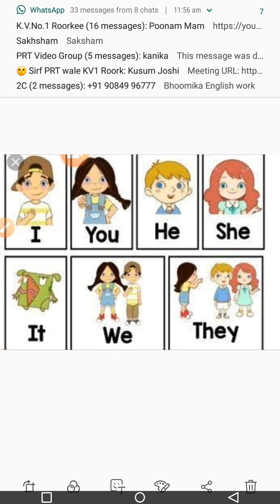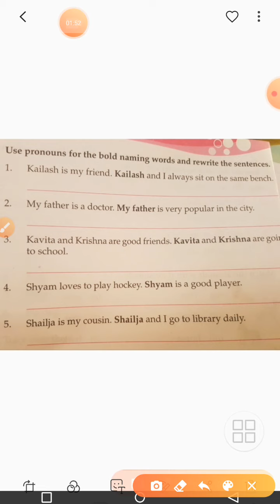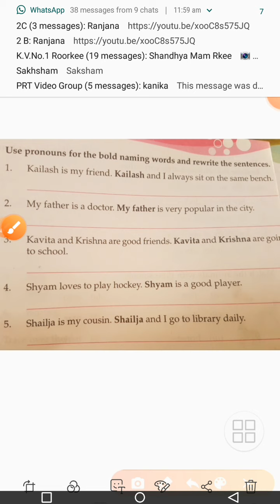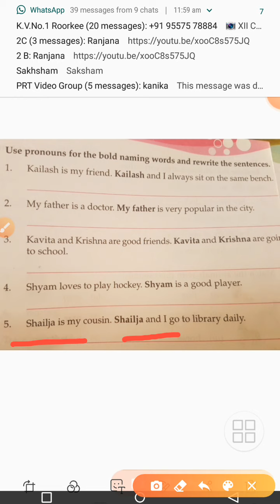Class 2 subject English topic pronouns by archana sonkar